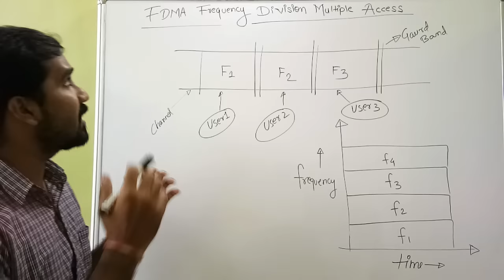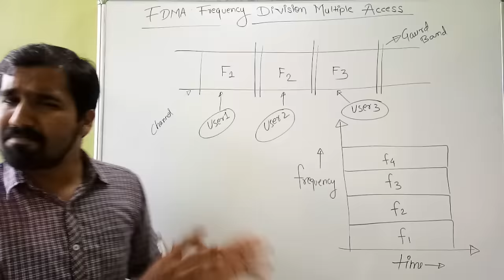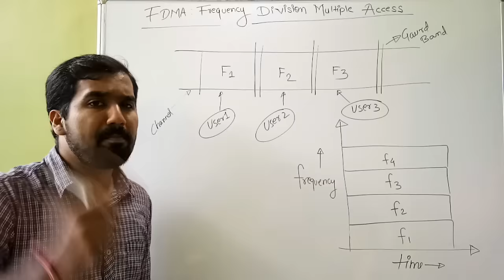FDMA : Frequency Division Multiple Access (Mobile Communication /Computing) (HINDI)